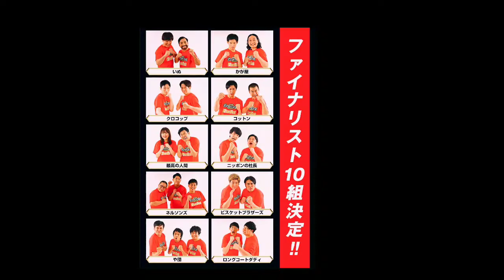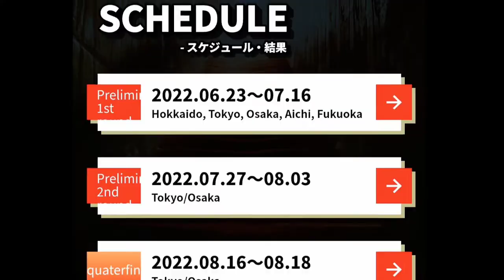コント芸日本一”を決める『キングオブコント2022』（今秋にTBS系で生放送）のファイナリスト10組が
コント芸日本一”を決める『キングオブコント2022』（今秋にTBS系で生放送）のファイナリスト10組が6日、発表された。いぬ、かが屋、クロコップ、コットン、最高の人間、ニッポンの社長、ネルソンズ、ビスケットブラザーズ、や団、ロングコートダディ（50音順）が決勝へと駒を進めた。

同大会は2008年から毎年行われ、今年で14回目。プロアマ問わず、芸歴制限なく出場可能で、歴代キングはバッファロー吾郎、東京03、キングオブコメディ、ロバート、バイきんぐ、かもめんたる、シソンヌ、コロコロチキチキペッパーズ

ライス、かまいたち、ハナコ、どぶろっく、ジャルジャル、空気階段が名を連ねている。

昨年に続き、3回目の決勝出場となるニッポンの社長。3年ぶり2回目となる、かが屋、ネルソンズ、ビスケットブラザーズ、2年ぶり2回目となるロングコートダディ。決勝初出場は、いぬ、クロコップ、コットン、や団と、今年唯一の即席ユニットである最高の人間（岡野陽一・吉住）の5組で、前回大会から即席ユニットの参加が認められてから、初の即席ユニットでの決勝進出となる。

キング・オブ・コント
#【キングオブコント2022】エントリー表明記者会見